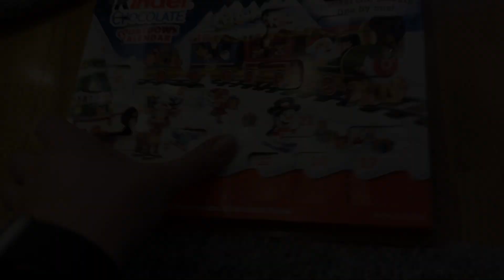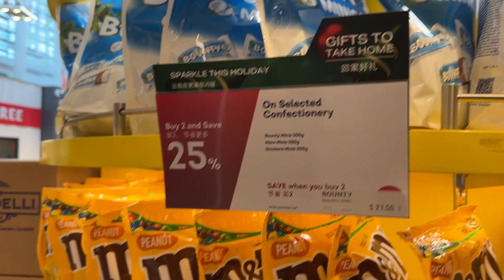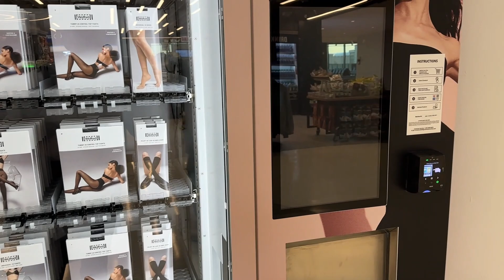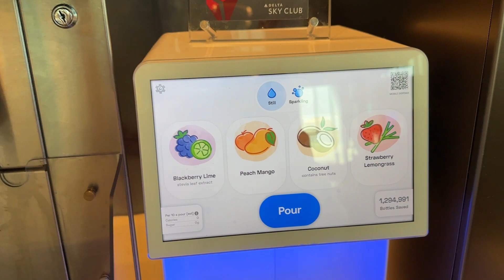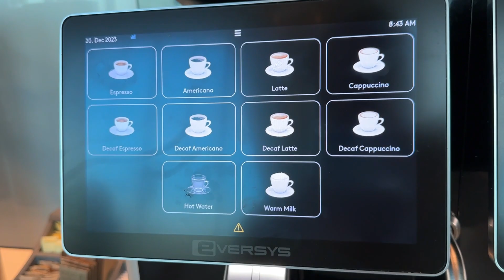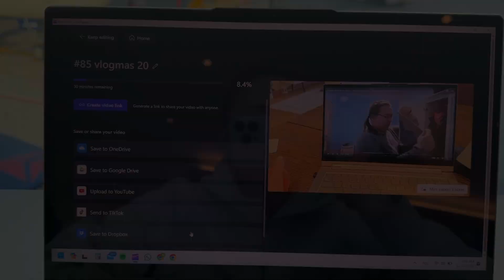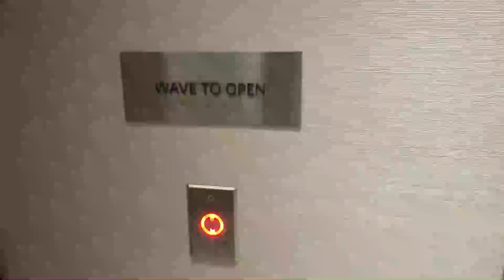GDZIE LECIMY?✈️✈️✈️| MINI KONKURS ❤️| VLOGMAS #21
Dzisiaj mamy 21 dzień VLOGMAS 2023🎄Mam nadzieję że jesteście równie mocno podekscytowani jak ja!!😀Odliczajmy razem do ŚWIĄT 🎅
1. Dziękuję za każdą SUBSKRYPCJĘ ❤️
2. Dziękuję za KOMENTARZE ❤️
3. Dziękuję za ŁAPKI W GÓRĘ ❤️

DZIĘKUJĘ WAM ZA TO ŻE JESTEŚCIE ❤️